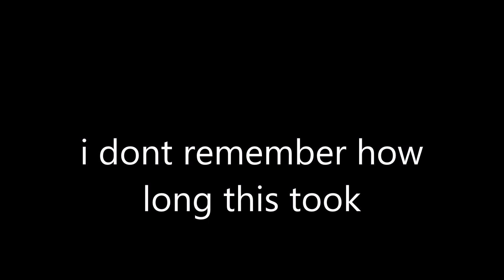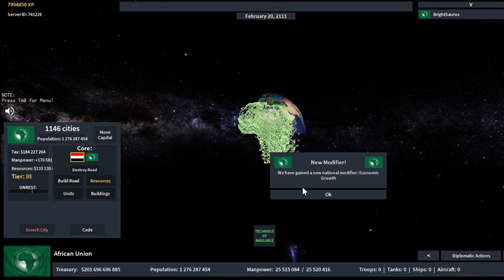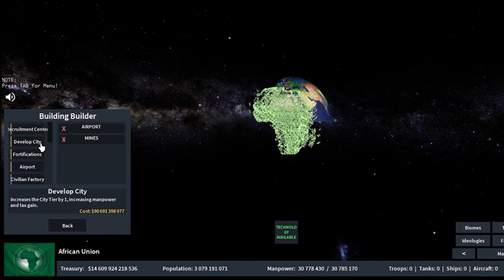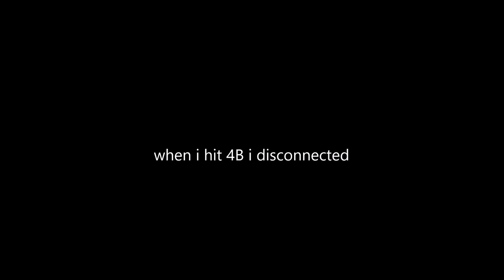Africa: 4B Population | Roblox Rise of Nations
song: Golden Age